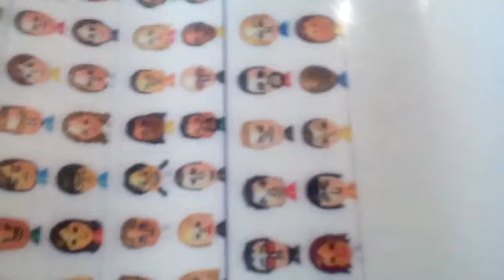Lucy feeds Marisa milk